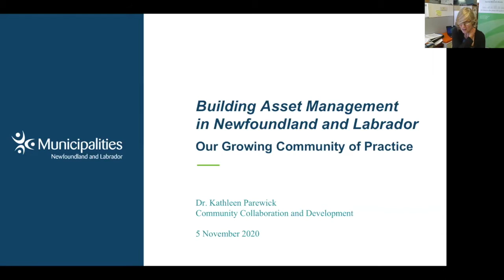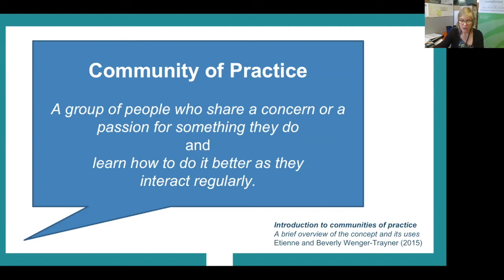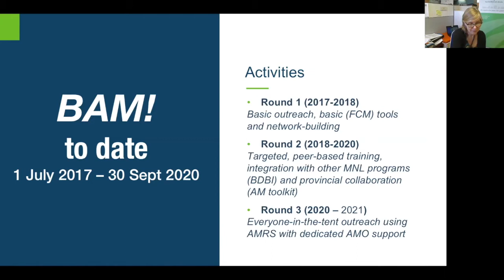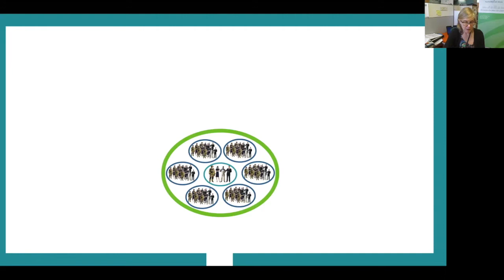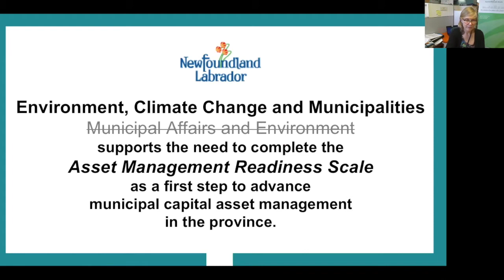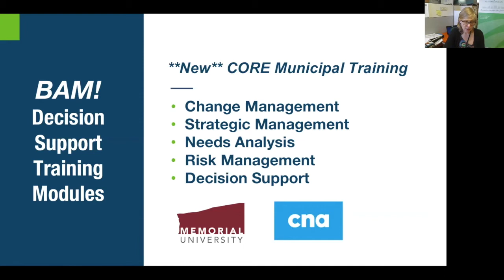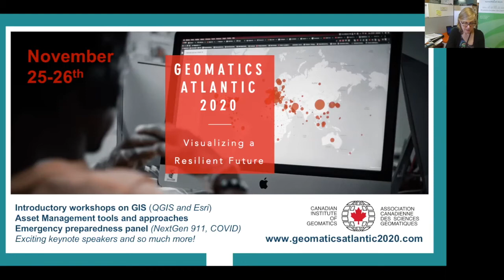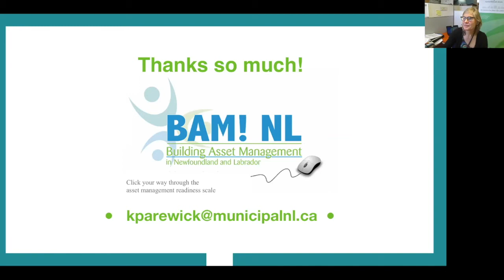Building Asset Management in NL